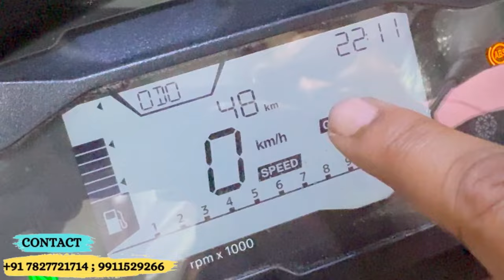Showroom se Direct BMW GS310 Heavy Loaded Modification | Crash Guard | Hand Guard | SKD originals